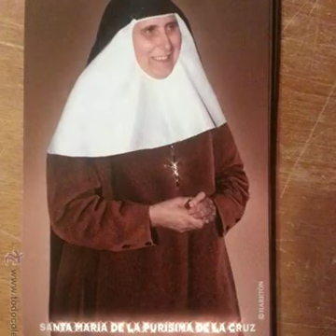Octubre 31, Santa María de la Purísima de la Cruz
Santa Religiosa
Año 1998, España.

📃 Para biografias escritas, audios 🎙, oraciones y mas información, regálenos un "me gusta" en la página de
FABEBOOK 👇🏻